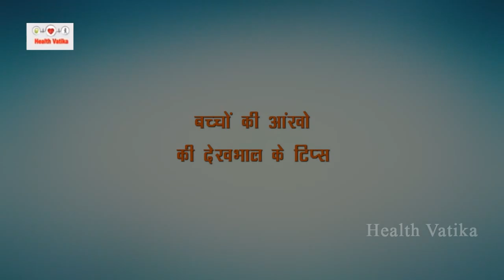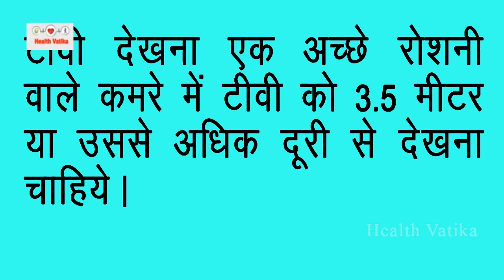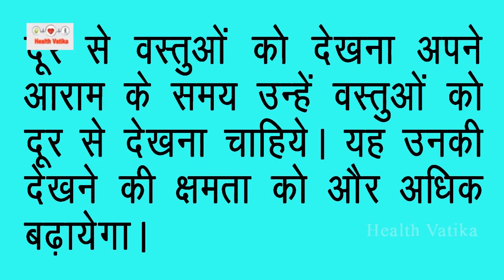कैसे करें शिशु की आखों की देखभाल ? | Baby eye Care Tips | Baby Care Tips In Hindi | Health Vatika